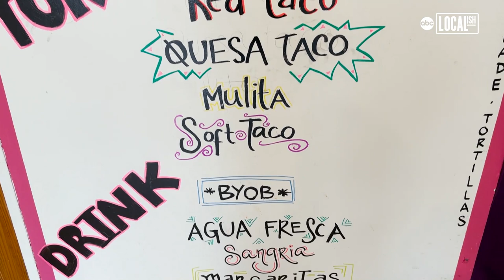Mouth-watering Mexican birria tacos! | Bite Size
The mouth-watering taste of Birria tacos has made its way from the state of Jalisco in Mexico to the streets of Union City, New Jersey. The Mexican dish, which has recently gained popularity on social media, has become a specialty dish at Chofi Tacos, a Mexican restaurant founded by Kim and Patrick Flammia. 'My wife, who's from Puebla, Mexico, had a background in Mexican cooking with her grandma and traveling in Mexico. I worked in LA and we both saw these tacos from Tijuana in LA called Birria which were really cool and tasted awesome,' said Flammia. The meaty and tasty tacos are traditionally served with consomme on the side, which people use to dip their tacos in for extra flavor.The duo, which intro...